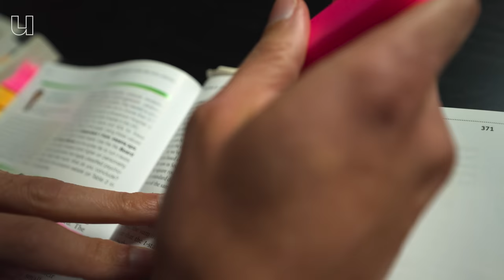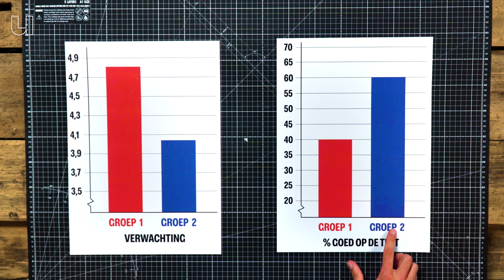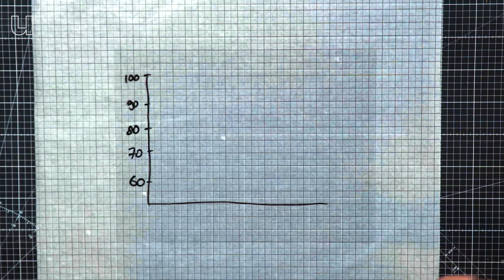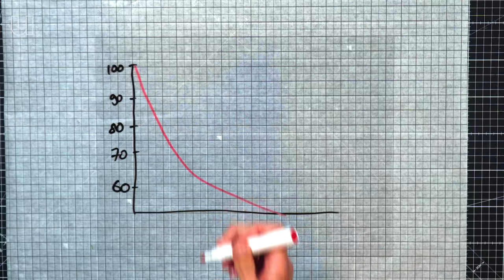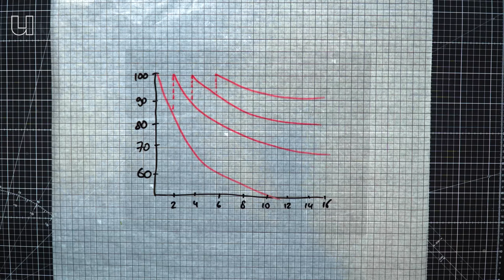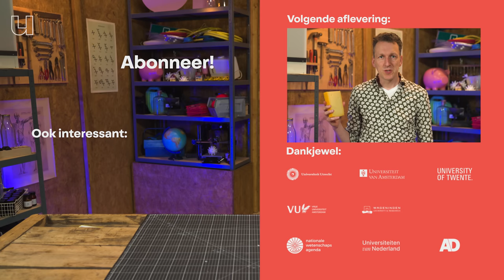Zo leer je in dezelfde tijd meer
Markeren, samenvatten en natuurlijk stampen: zo leer je het beste voor je toets… toch? Onderwijspsycholoog Gino Camp (Open Universiteit) legt in deze video uit dat dat helemaal geen effectieve leermethodes zijn. We houden onszelf eigenlijk voor de gek: we denken dat we de stof begrijpen omdat we het herkennen, maar zodra we het boek sluiten, lijkt het alsof de informatie verdampt uit ons geheugen. Gespreid studeren, jezelf toetsen en het gebruik van flashcards zijn juist wel goede leermethoden om je tentamens te halen. Waarom? Ze dwingen je om de stof actief uit je geheugen op te halen.

00:00 - Hoe haal ik mijn tentamens?
00:27 - We weten niet hoe we moeten leren
01:56 - Hoe maak je de beste samenvatting?
02:33 - Werkt stampen?
04:19 - Wat zijn de beste manieren om te leren?
04:41 - Flashcards maken